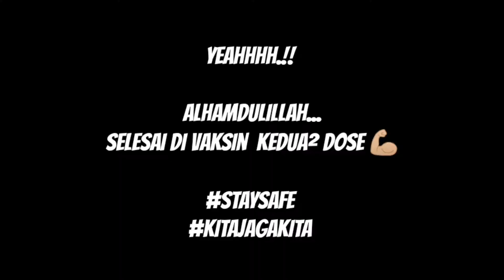🟠COMPLETE AKU DI VAKSIN - PFIZER // Alkisah 31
Assalammualaikum gaisss.
Salam sejahtera.

Vlog aku kali ini berkenan aku dh complete divaksin. Alhamdulillah aku dapat vaksin pfizer & segalaNya berjalan dengan sempurna.

Terima kasih & teruskan support channel aku. Misi 4k watch time hours.